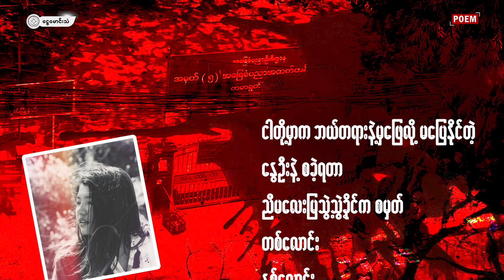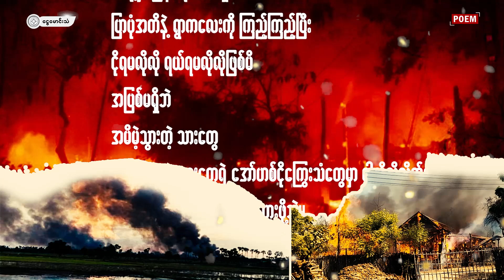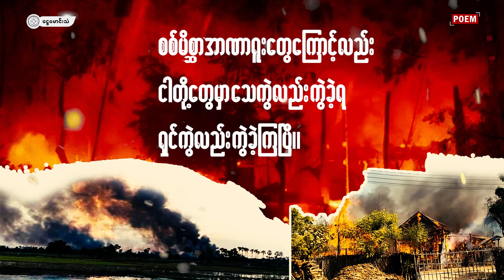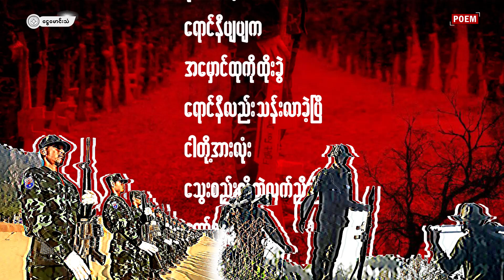ပြိုင်တူတွန်းလျှင် ရွေ့နိုင်သည် (ကဗျာ)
ဘုရားမသိတရားမရှိတဲ့ မိစ္ဆာစစ်ခွေးတွေနဲ့
ငါတို့မှာ ဆွေးနွေးစရာဘာအကြောင်းမှမရှိ
စစ်မိစ္ဆာတွေရဲ့သမိုင်းကို ပြန်ကြည့်ရင်
မဝင်းမော်ကို တွေ့လိမ့်မယ်
ဆလိုင်းတင်မောင်ကို တွေ့လိမ့်မယ်
၈၈၈၈ လုံးကို တွေ့လိမ့်မယ်
တွေ့လိမ့်မယ်
နွေဦးကိုလည်း တွေ့လိမ့်မယ်။

နွေဦးဟာ ငါတို့မလိုချင်ဘဲရလိုက်တဲ့
မိစ္ဆာစစ်ခွေးတို့ရဲ့
အတင်းအဓမ္မပြုကျင့်ခံလိုက်ရတဲ့ ကိုယ်ဝန်။

ငါရယ်ချင်တယ် မအလ
မအေလိုးက
သွေးစွန်းလက်နဲ့ ဘုရားတည် ထီးတင်
သွေးနားထင်ရောက်လို့
လူကြီးလူကောင်းလိုလို ဟန်ပြ
ငါရယ်ချင်ပ ရယ်ချင်ပ။

ငါတို့မှာက ဘယ်တရားနဲ့မှဖြေလို့ မပြေနိုင်တဲ့
နွေဦးနဲ့ စခဲ့ရတာ
ညီမလေးမြသွဲ့သွဲ့ခိုင်က စမှတ်
တစ်လောင်း
နှစ်လောင်း
သုံးလောင်း
အလောင်းဘယ်လောက်များ
စစ်မိစ္ဆာတို့ရဲ့ သေနတ်ဖျားမှာ
ငါတို့လူငယ်တွေရဲ့ ဘဝပေါင်းများစွာ
ငါတို့မှာ ဘယ်တရားနဲ့ဖြေလို့မှ
ပြေနိုင်စရာမရှိ
ခင်ဗျားလည်း သေချာတွေးကြည့်။

မအလ
မအေလိုးက
နွေဦးကို ကြိုးပေးသတ်ဖြတ်ရက်စက်ပြတယ်
ငါတို့က နွေဦးတော်လှန်ရေးထဲမှာ
သေဖို့ ဝန်မလေးတဲ့သူတွေ
လူကိုသတ်လို့ သေချင်သေမယ်
တော်လှန်ရေးစိတ်ကို သတ်လို့မသေ
နွေဦးကို သတ်လို့မရ။

ငါတို့တွေဟာ နွေဦးသွေးတွေက
မွေးဖွားလာတဲ့လူငယ်တွေ။

ဘယ်တရားနဲ့မှ ငါတို့ဖြေမရ
ရန်ကုန်လမ်းမပေါ်မှာ
စီးနေတဲ့သွေးတွေ အခုထိမခြောက်သေးဘူး
ဒီနွေဦးတော်လှန်ရေးထဲမှာ
သေမှာကို ငါမကြောက်
နေပြည်တော်ကို
ငါရောက်ရမယ်
ရရမယ်။

စစ်မိစ္ဆာတွေကိုကြောက်ပြီ
ခင်ဗျားနောက်ပြန်လျှောက်မယ်ဆိုရင်
လက်နက်ပြခြိမ်းခြောက်
စစ်ဖိနပ်နဲ့ အုပ်ချုပ်မှုအောက်မှာ ခင်ဗျားဘဝက
ရှင်လျက်နဲ့ သေနေလိမ့်မယ်။

ငါတို့က
ရှင်လျက်သေနေရတဲ့ဘဝမှာ မနေ
မတရားမှုတွေကို တော်လှန်ရင်း
သေချင်သေပါစေ
မြစ်ရေတွေလို စီးဆင်းမယ်။

ငါတို့မှာ ပြန်စရာအိမ်မရှိ
ပြာပုံအတိနဲ့ ရွာကလေးကို ကြည့်ကြည့်ပြီး
ငိုရမလိုလို ရယ်ရမလိုလိုဖြစ်မိ
အပြစ်မရှိဘဲ
အမိမဲ့သွားတဲ့ သားတွေ
အဖမဲ့သွားတဲ့ သားတွေရဲ့ အော်ဟစ်ငိုကြွေးသံတွေမှာ ငါတို့သိလိုက်ရတာက
ဒီနွေဦးမှာ ကမ္ဘာမကြေနဲ့ ရပ်မသွားဖို့ဘဲ။

စစ်မိစ္ဆာအာဏာရူးတွေကြောင့်လည်း
ငါတို့တွေမှာ သေကွဲလည်း ကွဲခဲ့ရ
ရှင်ကွဲလည်း ကွဲခဲ့ကြပြီ။

ဒီပွဲမှာ ငါတို့သွေးမနည်း ရှင်ရဲရဲ သေရဲရဲ
ဒီပွဲမှာ ငါတို့အနိုင်ပဲ။

ညီနောင်သွေးချင်းတို့ သွေးစီးလို့
နိုးထလော့
အားလုံးပြိုင်တူရုန်းထ တော်လှန်ကြလျှင်
များမကြာမီအောင်ပွဲရလိမ့်မည်။

နိုးထလော့
နိုးထလော့
ရောင်နီပျပျက
အမှောင်ထုကို ထိုးခွဲ
ရောင်နီလည်း သန်းလာခဲ့ပြီ
ငါတို့အားလုံး
သွေးစည်းလို့ တွဲလက်ညီညီ
တော်လှန်မည်က
ဒီနွေကို အောင်ပွဲရမှာ
မလွဲဧကန်မုချ။

ပြိုင်တူရုန်းကြွ နိုးထကြလော့
နိုးထလော့. . . ။   ။
လူခါးခါး